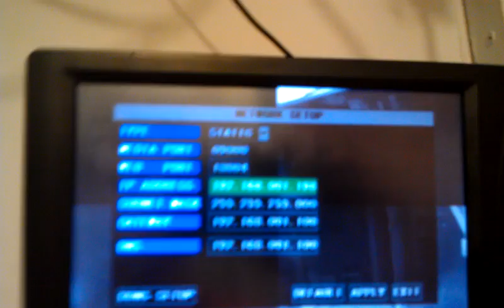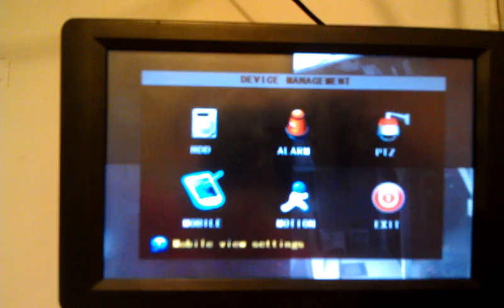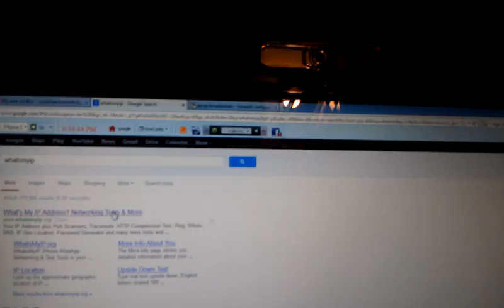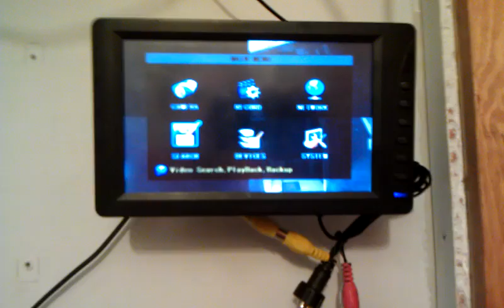Harbor Freight DVR Camera System - 68332 (android setup)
How to remotely view your DVR camera system without using WIFI on your android.